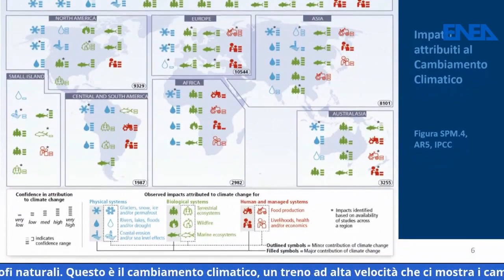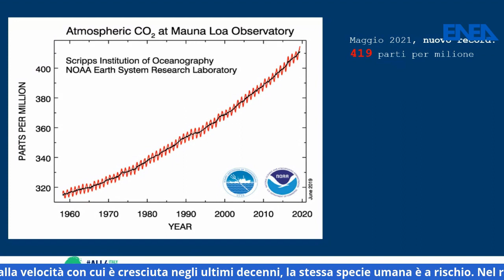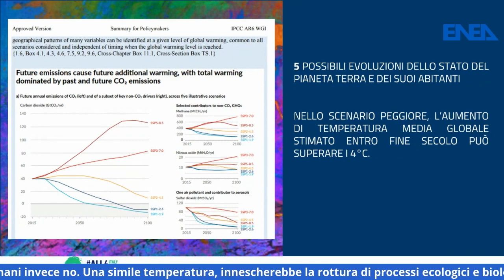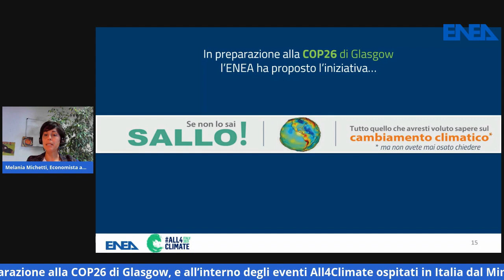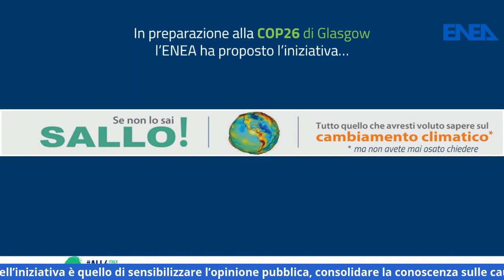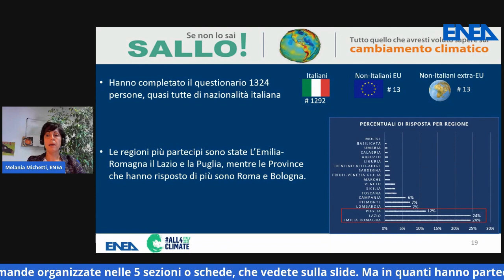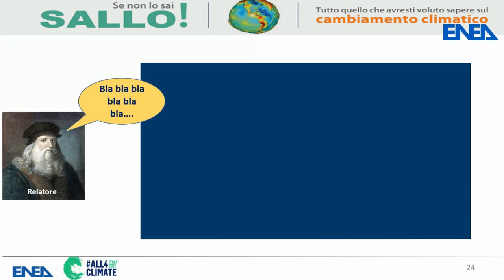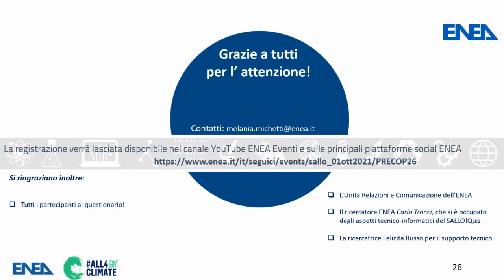SALLO! Tutto quello che avreste voluto sapere sul cambiamento climatico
ENEA partecipa alla Pre-COP26 (30 settembre - 2 ottobre 2021) con il side event dal titolo SALLO! "Tutto quello che avreSte voluto sApere suL cambiamento cLimaticO* (*ma non avete mai osato chiedere)". Che cosa sappiamo del cambiamento climatico e del suo impatto sulla nostra vita quotidiana? Che informazioni abbiamo sui comportamenti da adottare per contrastarlo e sulle strategie introdotte dai governi? Sono queste le tematiche del SALLO!Quiz, il sondaggio online ideato da ENEA nell’ambito della Divisione “Modelli e Tecnologie per la riduzione degli impatti antropici e dei rischi naturali”. L’obiettivo del sondaggio è quello di raccogliere informazioni sulle convinzioni più diffuse nel campo del cambiamento climatico, consolidare la conoscenza di queste tematiche e rafforzare il dialogo tra scienza e società civile, per una più attiva partecipazione al processo di transizione ecologica.  Intervallando momenti di presentazione iniziale a contenuti multimediali ed interviste tra ricercatori l’evento presenterà i risultati ottenuti dal SALLO!Quiz rivelando le giuste risposte e chiarendole.